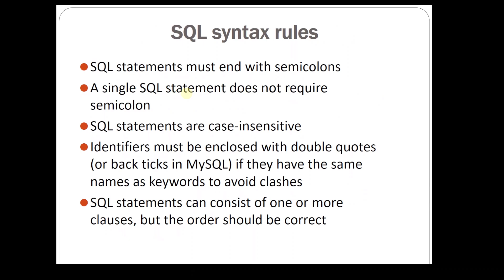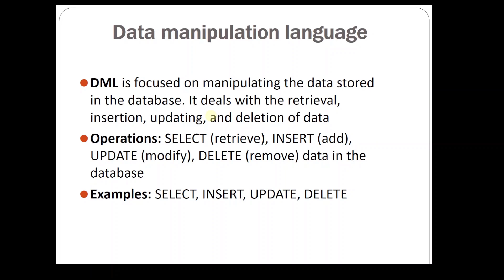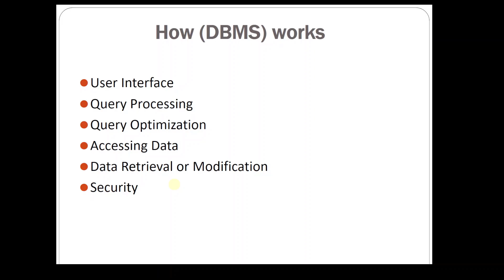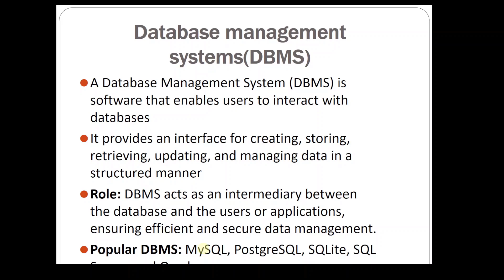SQL AF-SOMALI | (SIDA UU DBMSKA U SHAQEEYO )HOW DBMS WORKS | #2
Cashirkan waxa uu ka hadlayaa sida DBMS uu u shaqeyo, waxa uu sidoo kale ka hdlayaa data definition language iyo data manipulation language.